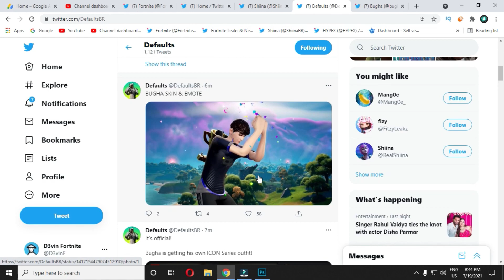Bugha Icon Series Fortnite...!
Bugha Icon Series in Fortnite